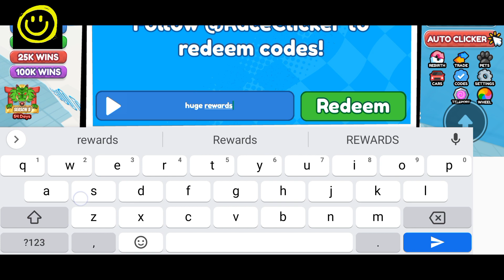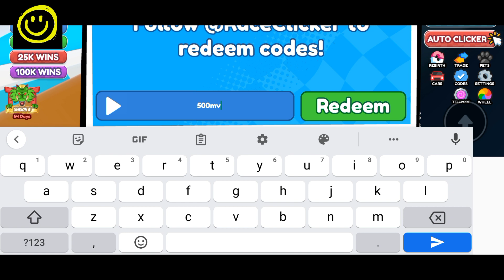⚡ Newest Codes ⚡ ROBLOX RACE CLICKER CODES - CODES RACE CLICKER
Welcome At Happy Gaming

Guys today I am having one of your favorite game race clicker codes and you will get new race clicker codes in this video.

1) race clicker codes 2023
2) race clicker roblox codes
3) race clicker roblox codes 2022
4) roblox race clicker
5) roblox race clicker codes
6) roblox race clicker codes 2023
7) codes race clicker
8) codes in race clicker
9) all codes in race clicker
10) codes for race clicker roblox
11) codes for race clicker